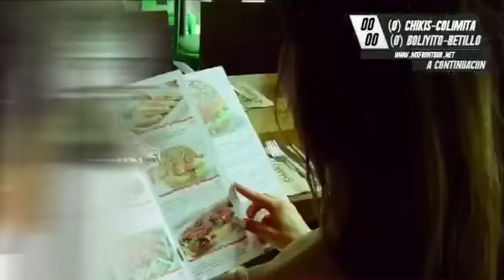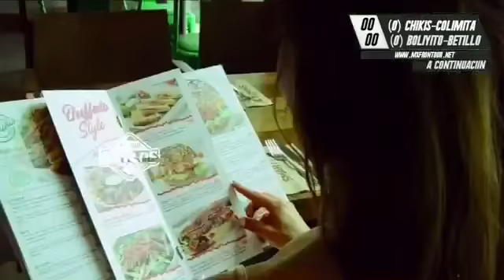FRONTENIS MONTERREY CONTRY 2018 2DA. SEMI. DOBLES CHIKIS Y COLIMITA VS BETILLO Y BOLIYITO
FRONTENIS MONTERREY CONTRY 2018 2DA. SEMIFINAL DOBLES CARLOS TORRES E ISAAC PÉREZ VS ALBERTO LÓPEZ Y LUIS MOLINA